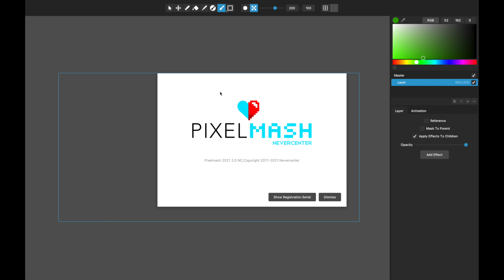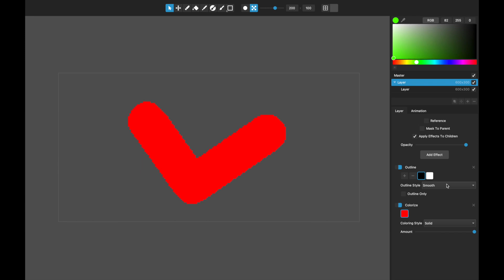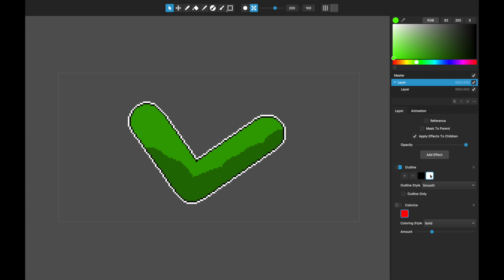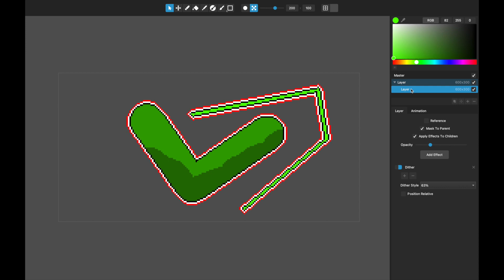Pixelmash 2021.2 What's New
Pixelmash 2021.2 is out! Check out some of the new features in this release.

Pixelmash is a new kind of pixel art and animation tool that makes quick work of many of the hardest parts of pixel art. Get the free Pixelmash trial for Mac and PC